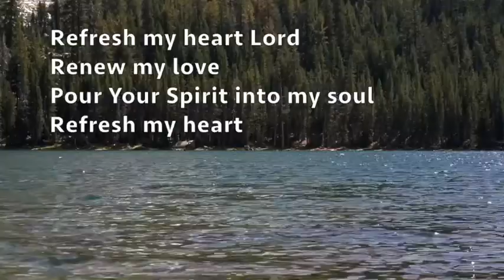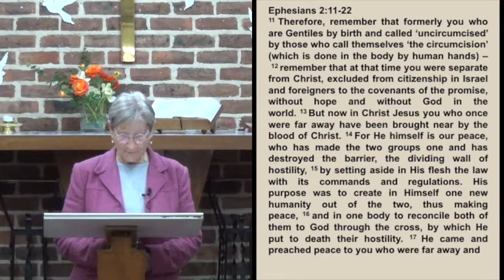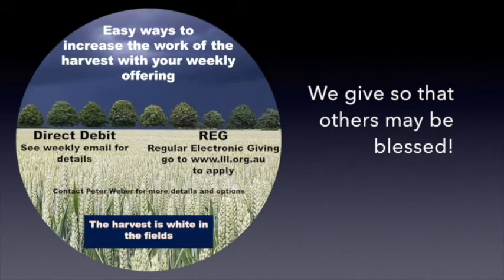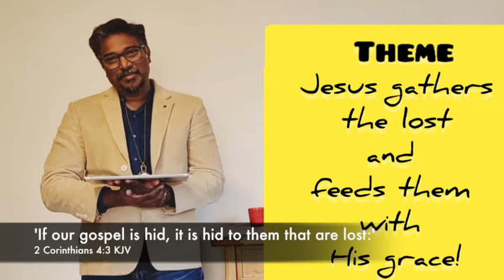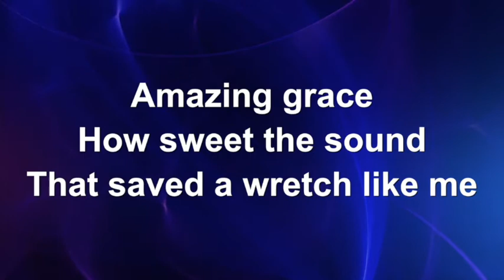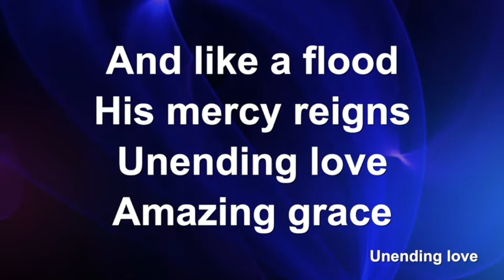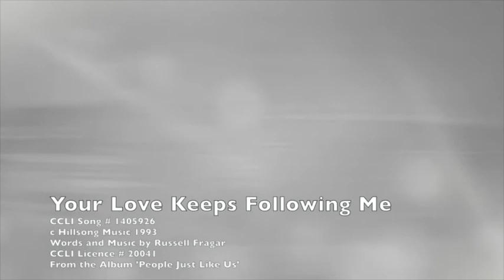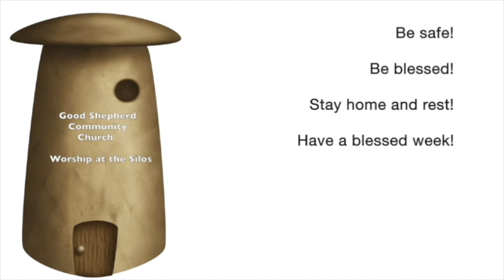1st August 2021 Good Shepherd Community Church Campbelltown Video Worship Service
Good Shepherd Community Church Campbelltown Church at the Silos
16 Eschol Park Drive Eschol Park NSW 2558

Pastor Hans Peethala 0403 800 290

Message by Pastor Hans Peethala ‘Jesus Gathers the Lost and Feeds Them with His Grace, Peace and Love!’

Song: Refresh My Heart
Words and Music by Geoff Bullock
CCLI Song # 917518
C 1992 Geoff Bullock Music
Music from the Album ‘Top 25 – Australia’s Praise Songs Geoff Bullock

Song: Shepherd
Words and Music by Nathan Singh, Michael Farren, Jonny Robinson and Rich Thompson

Song: Amazing Grace )My Chains Are Gone)
Words and Music by John Newton, Chris Tomlin, and Louie Giglio
Video from Worship Lyric Videos
CCLI # 20041

Song: Your Love Keeps Following Me
CCLI Song# 1405926
Words and Music by Russell Fragar